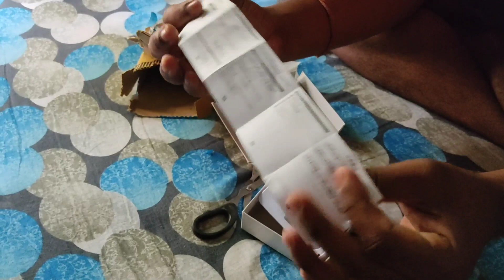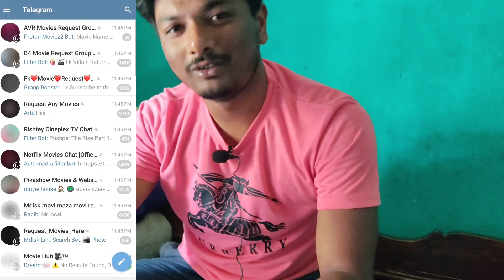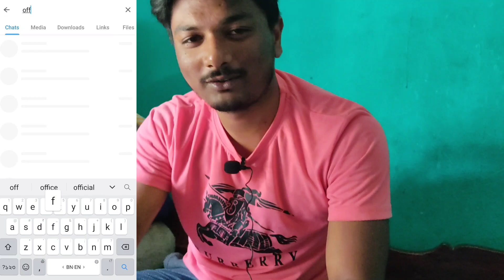Boat Air Buds Only ₹50 Rupees || বোটের এয়ার বাড্স শুধু মাত্র ৫০ টাকায় || কীভাবে কিনবেন ?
Welcome Bondhu Ra 😇😇

vlogwithritam YouTube Channel a 😇😇

Ajker Video Ta Ami Apnader Dekhabo Ki vabe Air Buds, Kom Dame Kinte Parben, Abong Bibhinno Jinis Potro ৭০-৮০% Chare Kinte pArben,, Puro Details Video Te Diya Holo 😇

Any Contact With Me ☺

Any Business Opportunity to me ☺☺

gmail.

see you soon next video😊😊